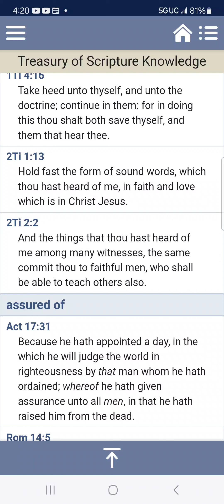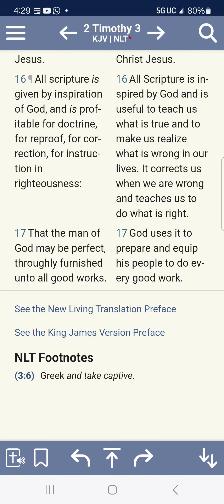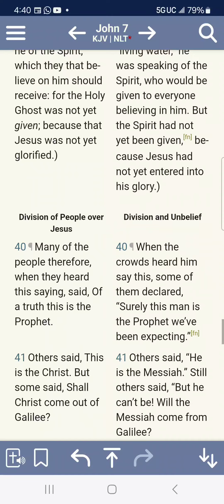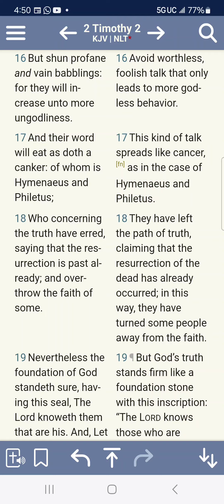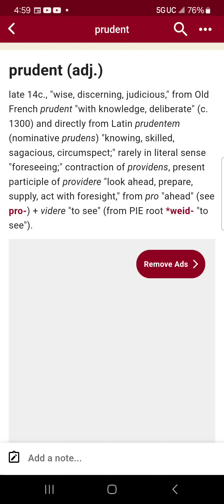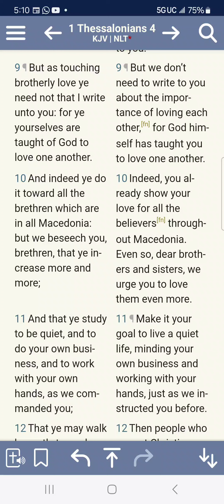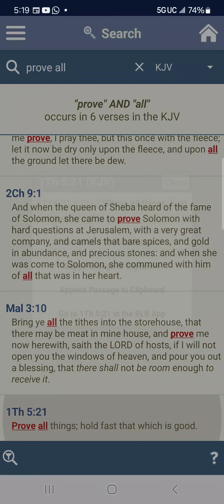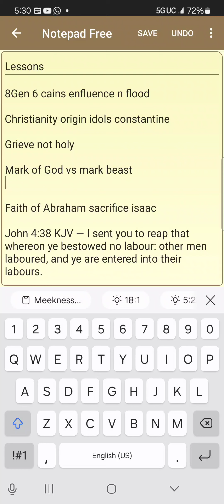Gms Dallas Class: Church Of Berea & Dilligence